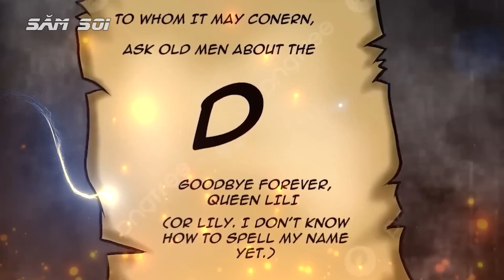Sức Mạnh Ngũ Lão Tinh Và Im-Sama là Zoan Thần Thoại Hay Chủng Tộc Cuối Cùng ?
Vậy là những thông tin chapter mới đã xuất hiện, chúng ta thấy được 1 phần nào đó sức mạnh của ngũ lão tinh và im sama, dù chỉ là bóng đen thôi nhưng vậy là đủ để hiểu rồi phải không các bạn của tôi
Sức mạnh của ngũ lão tinh và Im sama là Zoan thân thoại hay chủng tộc cuối cùng phân tích one piece